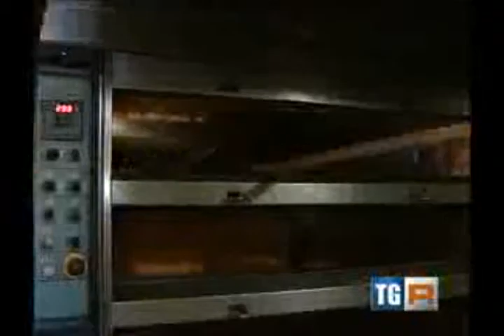La crisi del pane - Tg3 Lazio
Secondo l'associazione Assopanificatori nella Capitale la produzione del pane è scesa del 30%. Intervistato Bernardino Bartocci, Presidente Assopanificatori Roma.